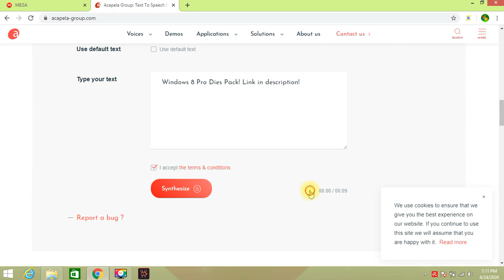Good message Windows 8 Pro Dies Season 1 Pack Link in Description